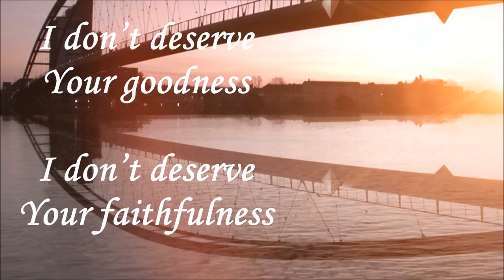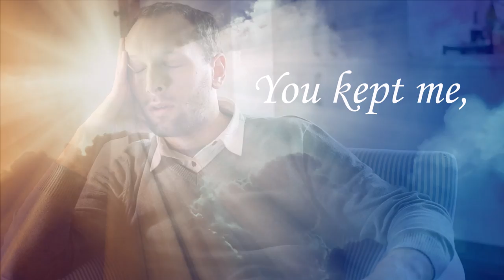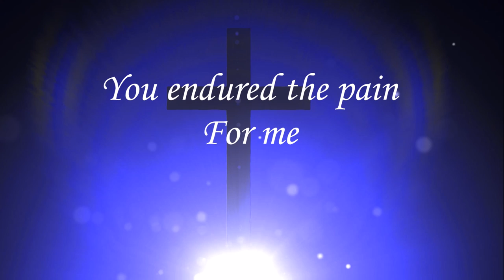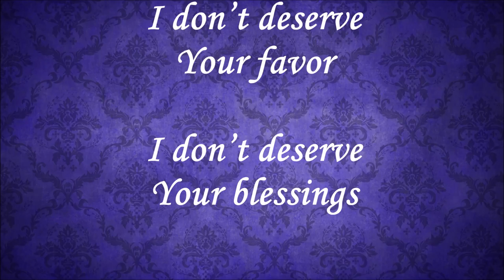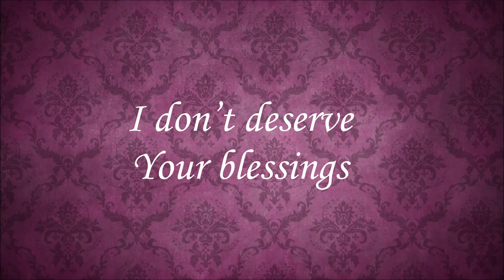Undeserved (Official Lyric Video) - Anthony Nelson and The Overcomers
Music video for Undeserved performed by Anthony Nelson and The Overcomers.

Video created by DL Dunnaville.

Man praying, johnbotkin.net

Sad woman looking down, Getty Images

Beautiful Sky #1, Thinkstock

Beautiful Sky #2, Shutterstock

Worshipful woman, Getty Images

Indian children praying, GFA.org

Nail with crown of thorns, 123rf.com

Anthony Nelson and the Overcomers sing their new hit single Undeserved. The Christian music has an organic, all-ages sound that welcomes you to worship and follow along. Nelson’s work is focused on healing the hearts and minds of listeners, filling them with a deeper adoration for Christ through Gospel music.

Undeserved is a single from the EP, Worship: In Spirit in Truth by Anthony Nelson and the Overcomers. This single was a Top 10 chart topper for the Billboard Gospel Digital Songs Sales category for several weeks. Anthony Nelson is both blessed and honored to share his passion for worship, and to help others build a deeper relationship with God.

Nelson is singer, songwriter, composer and producer for Undeserved, and is a spiritual leader in his day-to-day work.